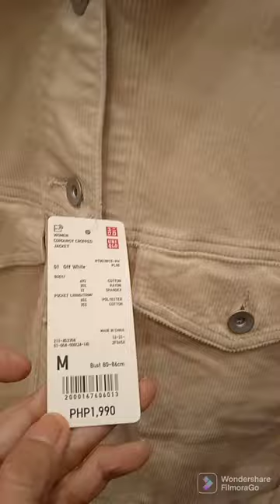UNIQLO TRENDY CORDUROY OUTFITS😘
Latest Uniqlo Trendy Corduroy women's outfit! Comfy wearable!